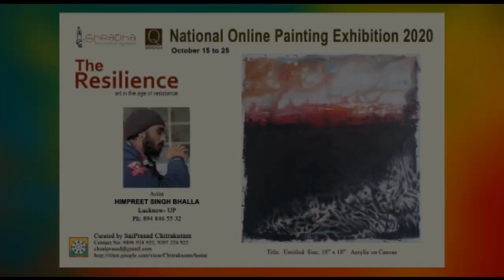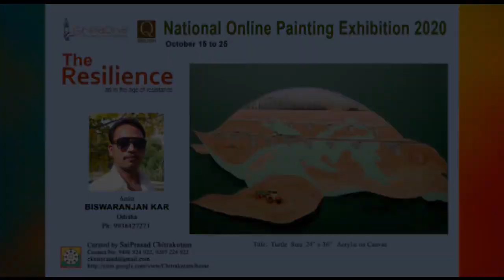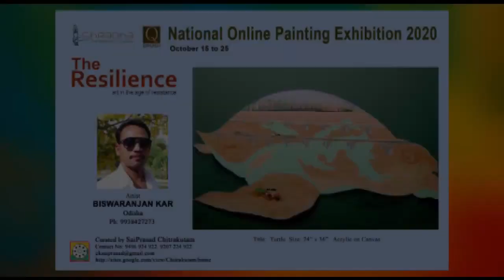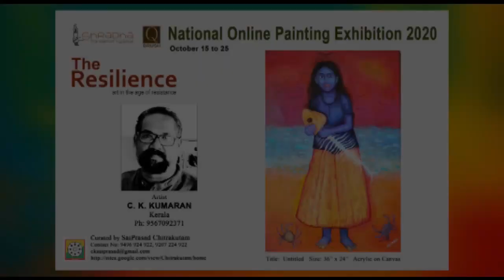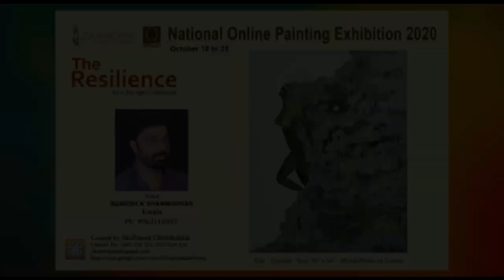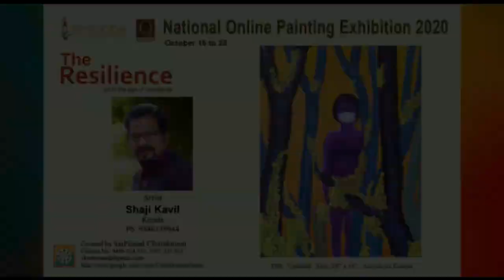The Resilience_Chitrakutam_National Online Painting Exhibition 2020_OCT 15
National Painting Online Exhibition 2020
Welcome Speech by  Sai Prasad CK, Dean_Chitrakutam Painting Community
Inaugural Speech by Prof.Kalpetta Narayanan
Vote of thanks by Rahman Kozhukkallur
Internet Support Anil Kumar Parambath